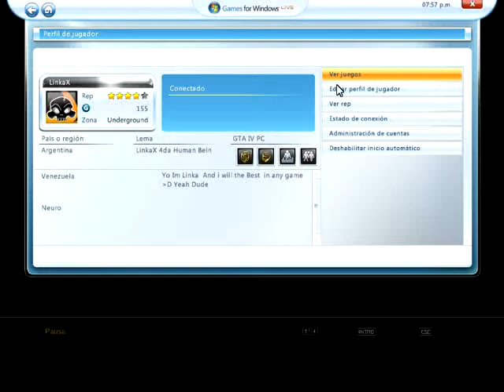Chillin in GTA IV